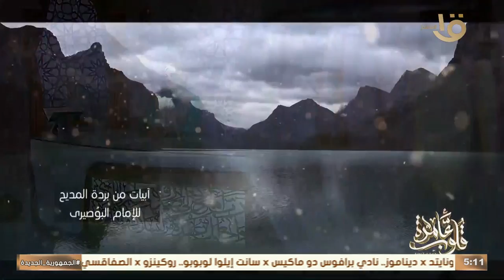قلوب عامرة | كلمات من نور في ذكرى مولد الهدى 1446ه مع د. نادية عمارة الحلقة الكاملة 15/9/2024